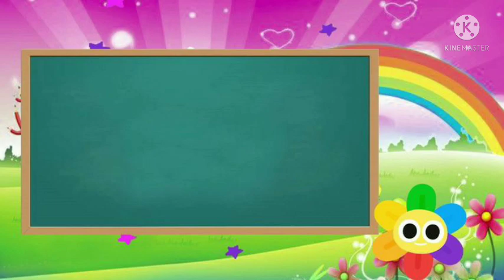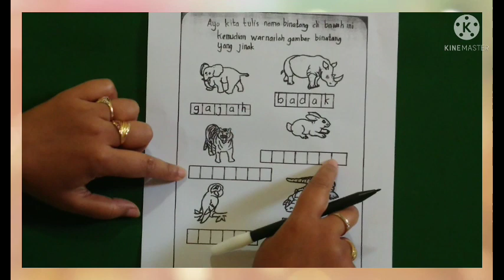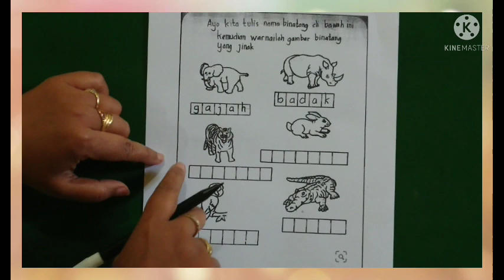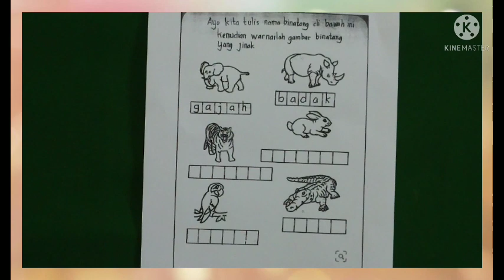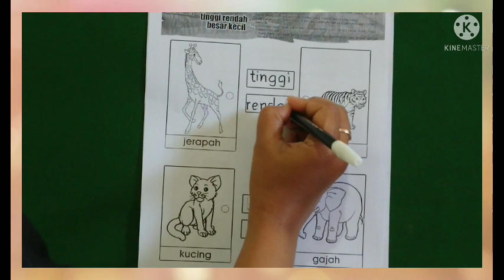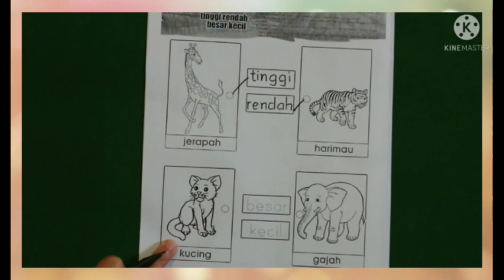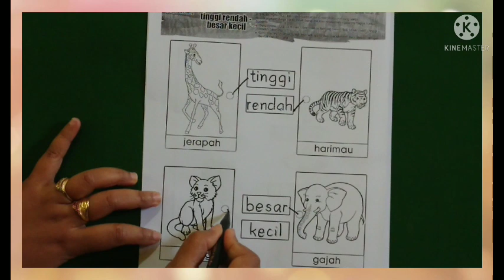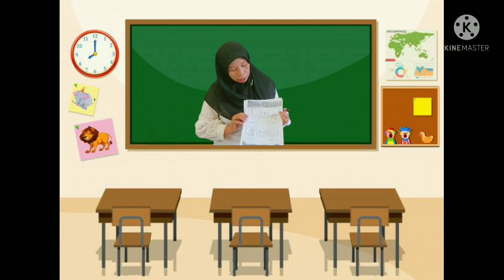BelajarbersamaSUKMA|SENTRA RANCANG BANGUN KLS B